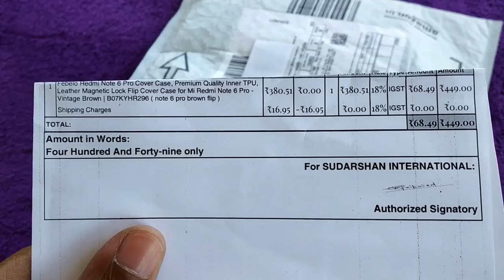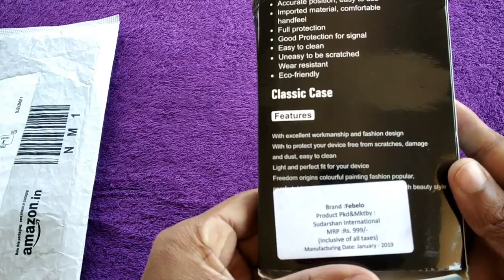Redmi Note 6 Pro Case | Febelo | Best Flip Cover | amazon | Leather Case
Best flip cover for Redmi Note 6 Pro | amazon.in
Febelo Redmi Note 6 Pro Cover Case, Premium Quality Inner TPU, Leather Magnetic Lock Flip Cover Case for Mi Redmi Note 6 Pro - Vintage Brown